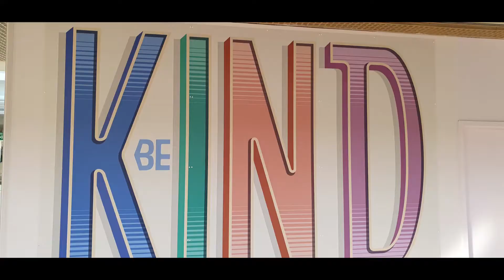You're a Gift To Our World: Leave Your Imprint 3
It's the season of gift giving. You are a gift, be sure to let others benefit from the amazing gift of you.